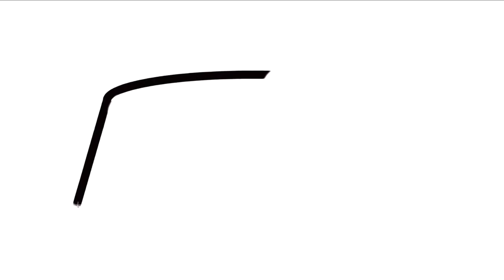HOW TO DRAW A DOG BOWL EASILY AND SIMPLY / DRAWING TRAINING